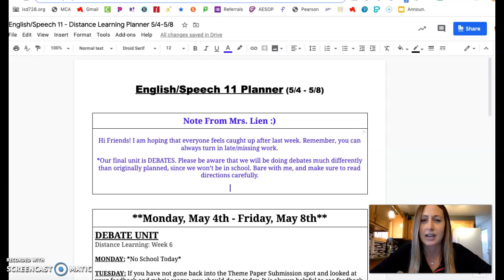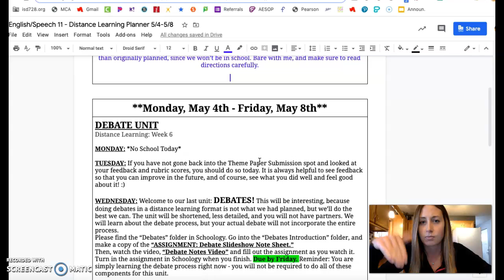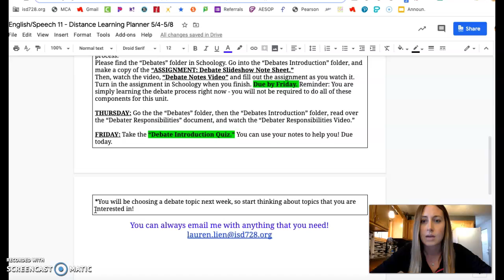Recording #43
11th Grade DL Week 6